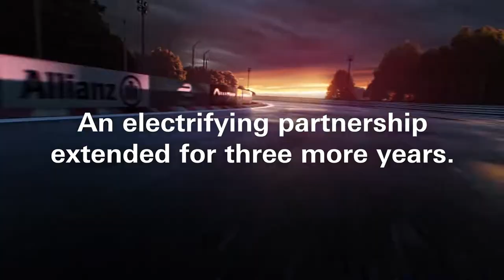BOSS x Formula E partnership extended to 2023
The electrifying partnership between BOSS and Formula E has been extended for another three years, to 2023. We are proud to be the official apparel partner of the electric street racing series, which shares our values of innovation and sustainability, and we believe we are just getting started on what we can achieve together